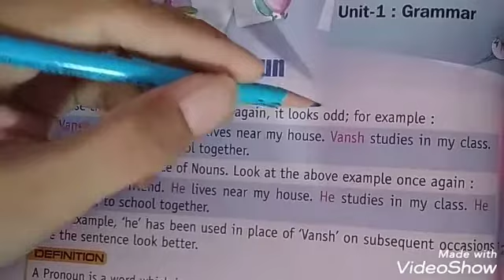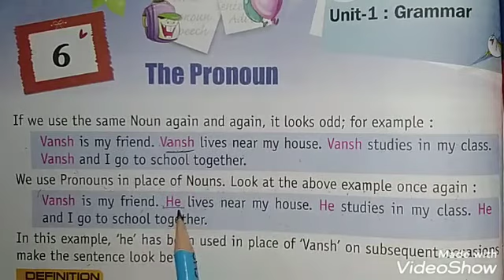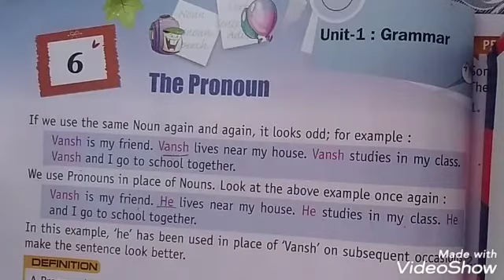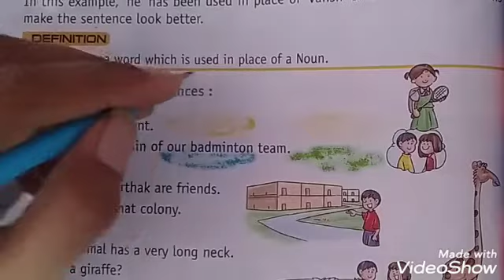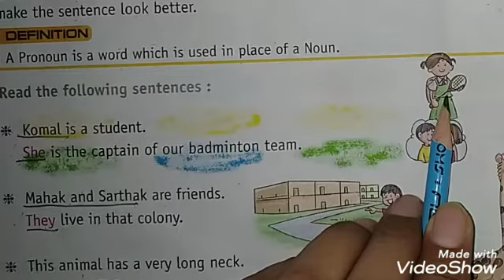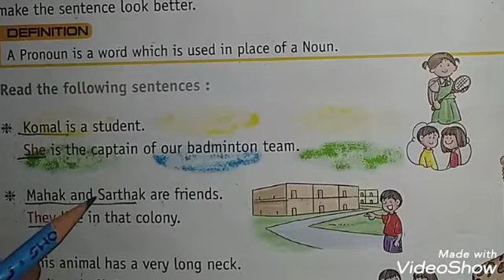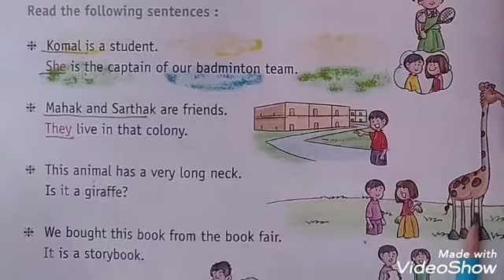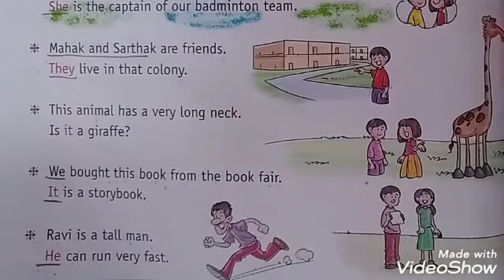English Grammar I Class 3rd I Chapter 6.1 I The pronoun